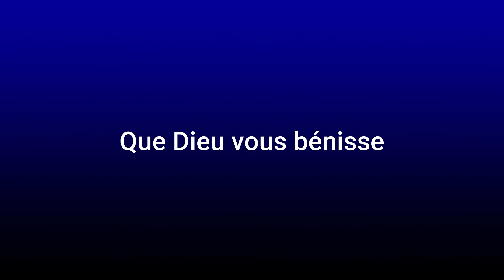Les 3 dimensions de la prière, Josephine Mayuma Kala